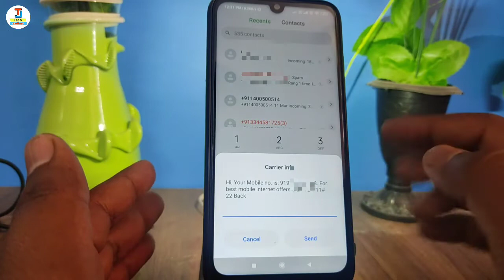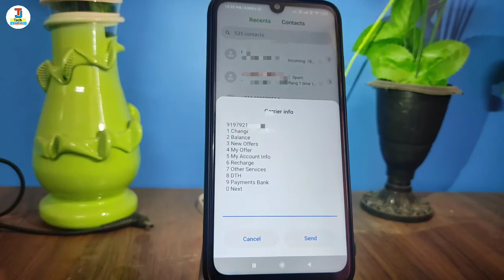airtel sim ka number kaise nikale | airtel ka number kaise pata kare | airtel ka number find kare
Hello dosto namskar kaise hai aap loag video me hm loag baat karenge ki airtel ka number kaise nikale airtel ka number kaise pata kare isi ke baare me baat karenge

Your some imp queries
how to find airtel number
how to search airtel number
airtel ka number kaise khoje
airtel ka number bhool gye to kya kare
airtel number bhool gye kaise paye
find airtel sim number

Thanks fir watching me dosto